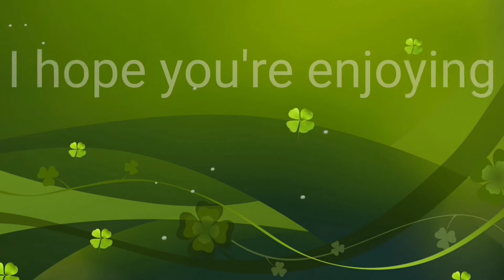Lost sky fearless Ncs clutch montage//PUBG mobile AR montage//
All links :-

Support me.